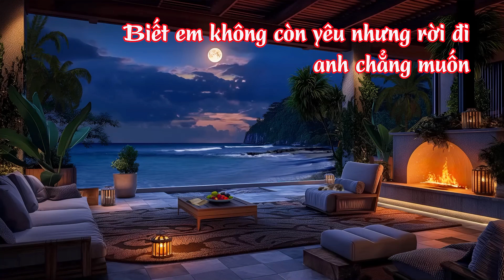Thương ly biệt